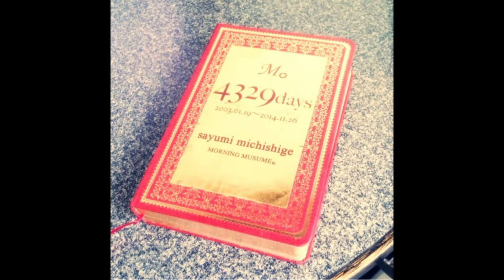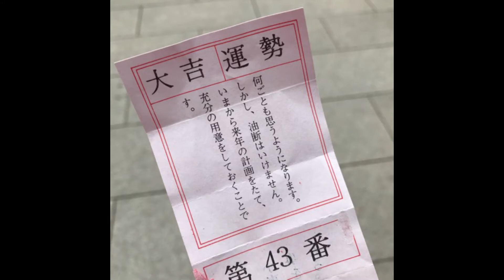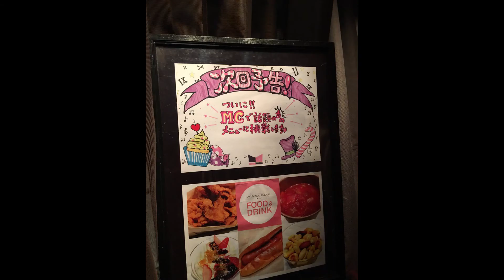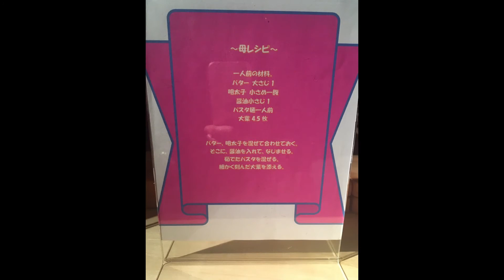再生～私はここにいるわ～ 道重さゆみ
Sayumi Michishige
作詞：児玉雨子 作曲：大久保薫.